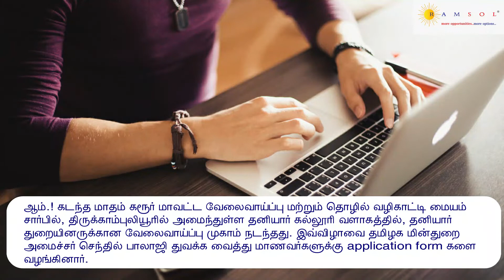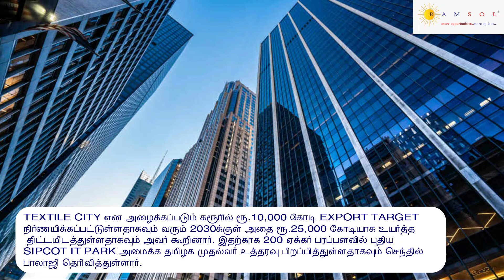கரூரில் உதயமாகும் ஐடி பூங்கா | IT Park in Karur | IT Park in Chennai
இந்த காணொளியில் தமிழ்நாட்டில் கரூரில் உதயமாகும் ஐடி பூங்கா அதாவது தகவல் தொழில்நுட்ப பூங்காக்கள் மற்றும் அவற்றின் மதிப்புரைகள் பற்றி பேசினோம்  பேசியுள்ளோம். IT துறையின் மேல் ஆர்வம் கொண்டிருக்கும் அனைத்து நபர்களுக்கும் ஒரு அவசியமான தகவலாகும். அவர்களுக்கு மட்டுமின்றி ஏனைய நபர்களும் தெரிந்துகொள்ளவேண்டிய ஒரு விஷயமாகும்.

it park tamilnadu
it park
it park in india
biggest it park in india
# best it park in india